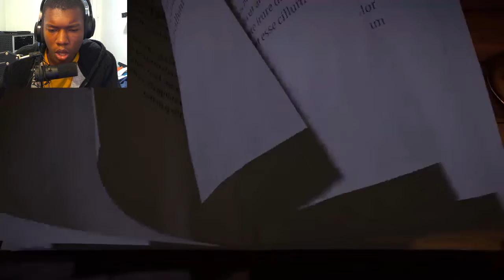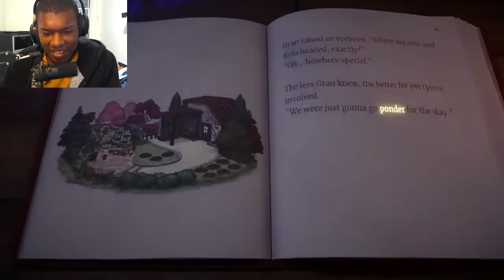Beacon Pines - Launch Trailer - Nintendo Switch REACTION